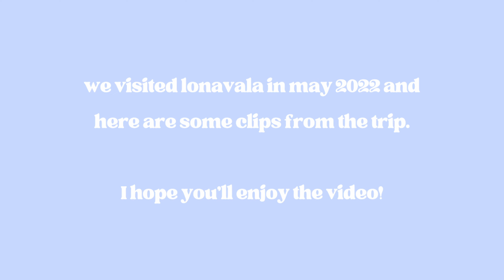Digital Postcards from Lonavala | Pavana Lake | Zostel Lonavala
We visited Lonavala in March 2022 and we stayed there in Zostel Lonavala which is right in front of Pavana Lake which is a very huge and famous lake in Lonavala.

We stayed there for 4 days and it was like a little workation. We met great people and had amazing time. I was not a lot into shooting vlogs at that time so made this digital postcard video from the clips I have.